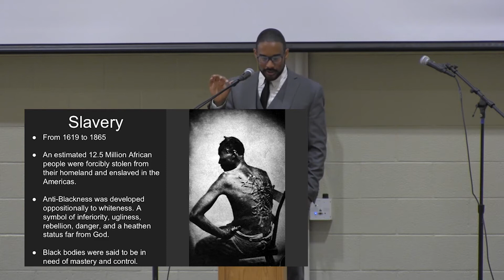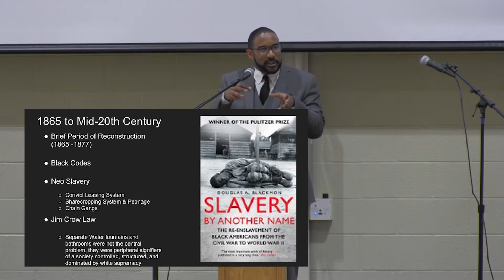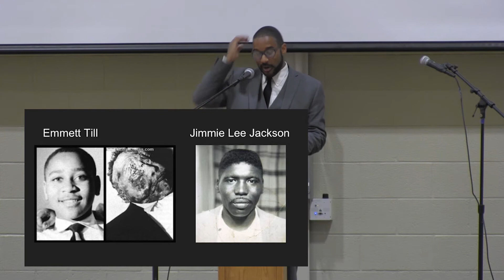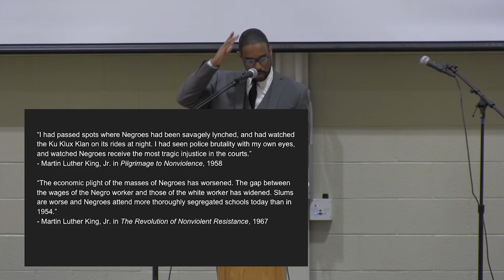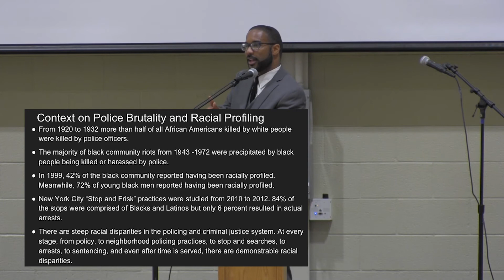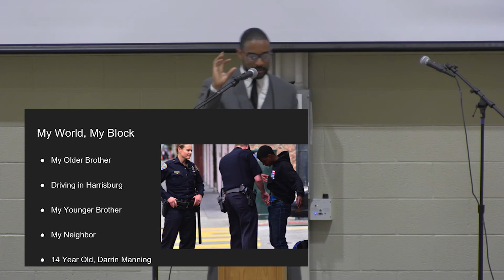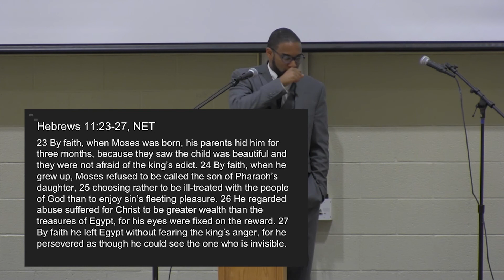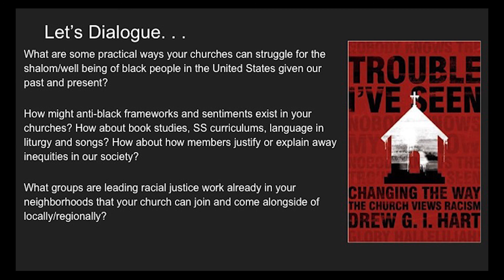Part Three Fellowship of South Carolina Bishops 2017 Fall Dialogue Featuring Dr Drew G I Hart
Dr. Drew G. I. Hart discusses his book, "Trouble I’ve Seen: Changing the Way the Church Views Racism." This is part one of a three part series of videos made on October 15, 2017 at the Fellowship of South Carolina Bishops 2017 Dialogue. In this first part Dr. Hart delves into the topic "Changing the Way the Church Views Racism.